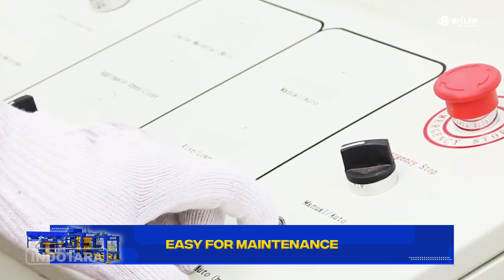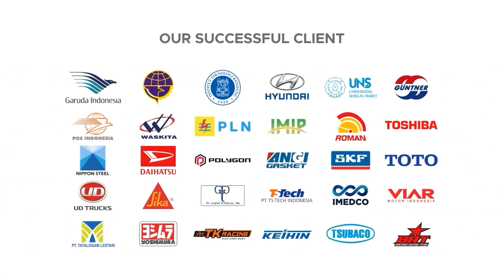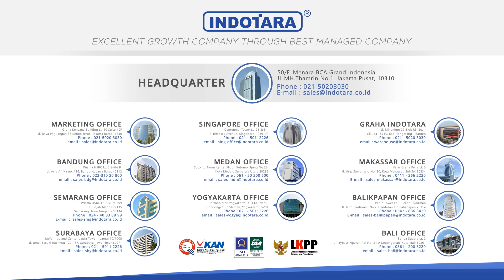MESIN PEMBUAT BATAKO OTOMATIS BITLER BR8-15 DENGAN KAPASITAS PRODUKSI TINGGI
Butuh mesin produksi blok yang cepat, efisien, dan berkualitas? Bitler Automatic Block Machine BR8-15 adalah jawabannya!

Dengan siklus produksi hanya 15-20 detik, mesin ini mampu menghasilkan blok dengan ukuran 960x850mm dengan kecepatan tinggi.

Mesin ini juga dilengkapi dengan sistem penggantian cetakan otomatis, desain yang aman, dan mengikuti standar kualitas internasional. Dengan kinerja yang stabil dan halus, Bitler BR8-15 mampu menghasilkan blok dengan kualitas tinggi dan konsisten.

Selain itu, mesin ini mudah dioperasikan dan dirawat, sehingga mengurangi biaya operasional. Dengan struktur yang sederhana dan risiko kerusakan yang rendah, Bitler BR8-15 memberikan keuntungan besar bagi bisnis produksi blok Anda.

Dapatkan Bitler Automatic Block Machine BR8-15 hanya di Indotara, distributor resmi terpercaya. Tingkatkan efisiensi produksi Anda dan raih kesuksesan dengan mesin berkualitas tinggi ini!

Bitler Automatic Block Machine
• Model : BR8-15
• Cycle time : 15-20s
• Pallet size : 960x850mm
• Host machine power : 55.5kW
• Rated Pressure : 21Mpa
• Host machine weight : 9.7 Ton
• Vibration form : Platfrom Vibration
• Overall dimension : 8300x1860x3000mm
• Factory area : 2500m2
• Warranty : Mechanical 0 Years Months , Electrical 0 Years Months
Features
+ Heavy duty powder coating by FreiLacke, Germany
+ Vibration motor by Siemens, Germany
+ Steel Structure Material by NICHIA STEEL WORKS, LTD., Japan
+ Nuts and Bolts by TAKENAKA SEISAKUSHO CO., LTD, Japan
+ Full automatic mould changing
+ Safe design
+ International quality guidelines are followed
+ Full compresion with high vibration
+ Long life due to strong construction
+ Stable and smoothly work
+ Easy to operating
+ Easy for maintenance
+ Continous Working Duty Cycle
+ Simple Structure with less Failure
+ Provide advantage to advance production
+ Increasing work efficiency and reduces operational cost
+ Reliable performance at varied condition/application
Untuk informasi dan inquiry produk lebih lanjut hubungi.
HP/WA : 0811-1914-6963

Jakarta Head Office :
50/F, Menara BCA Grand Indonesia

Yogyakarta Office
Hartono Mall Yogyakarta Lt. 3
Kaliwaru, Condongcatur,

Singapore Office
MBFC Tower 3 17F, 12 Marina Boulevard
Singapore - 018982

Editor : Hadi Wibowo_Adaptasi
Vp id : 7507
SKU ID : DGM-24971